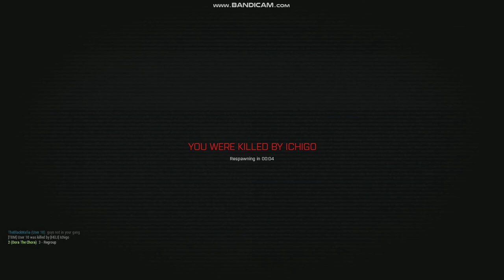Arma3 x64 2022 03 21 13 46 46 683